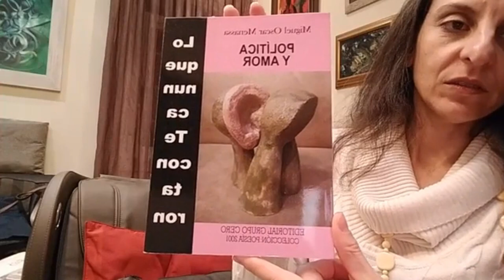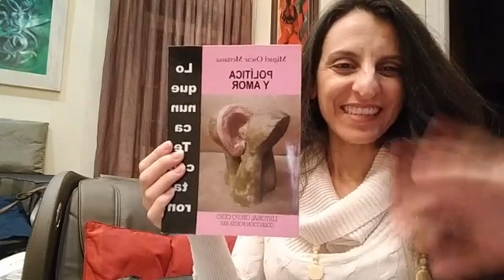Leyendo a Menassa_ Programa 34. "El profesional. Diálogos"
Este programa lee la obra de Miguel Oscar Menassa, poeta, médico,  psicoanalista, pintor, cineasta, fundador del Grupo Cero y director de la Escuela de Poesía y Psicoanálisis Grupo Cero. Y hace partícipes, a todos los que lo deseen, de ese recorrido.

Se emite en directo en Facebook y en diferido en YouTube.